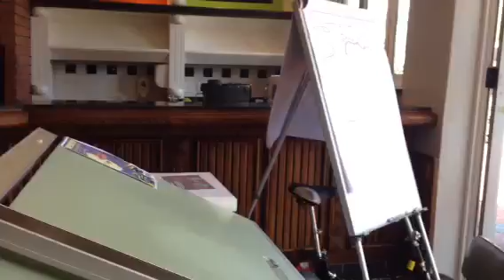Sparklife Studios animation & comics, Knysna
Sparklife is a creative start-up in Knysna, South Africa. Projects currently in progress (March 2016):

Xia! and the Black Caravelle
Comic book. Story by Walter, artwork by Duncan

Xai! and the return of the Annunaki
Trilogy of comic books; Story collaboration between Walter and Raen, artwork by Rean

Stephanie, last of the Blue-horned Rhino
Comic book. Story by Walter, artwork by Carlyle

Outeniqua Rust – Brother Zeb
Comic strip. Story collaboration between Pieter and Walter, artwork by Pieter

Pandemonium
Gritty comic book story of township life. Story and artwork by Malibongwe

Woodmill Lane, Knysna, South Africa